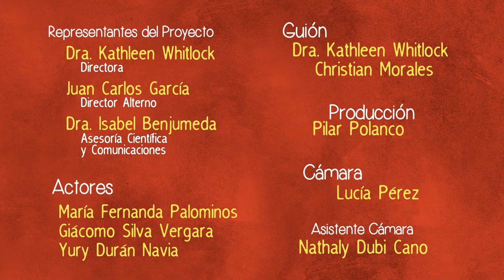La alegría de la Ciencia": tema "Compost" (HD)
Serie audiovisual que muestra a jóvenes estudiantes muy curiosos que investigan acerca de ciertos fenómenos de la Ciencia de la Tierra y el Medioambiente. Proyecto del Concurso de Divulgación y Valoración de la Ciencia y la Tecnología 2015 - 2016. Programa Explora (MinCiencia)